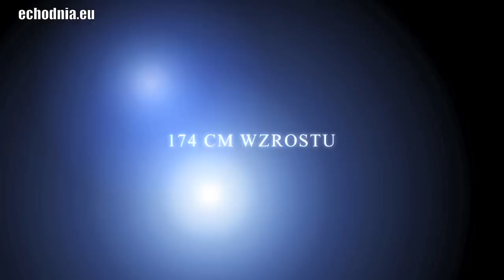Aleksandra Głowacka finalistka Miss Polonia Ziemi Radomskiej 2012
Aleksandra Głowacka finalistka Miss Polonia Ziemi Radomskiej 2012 (autor: Łukasz Wójcik)